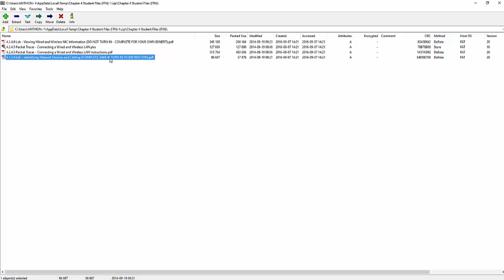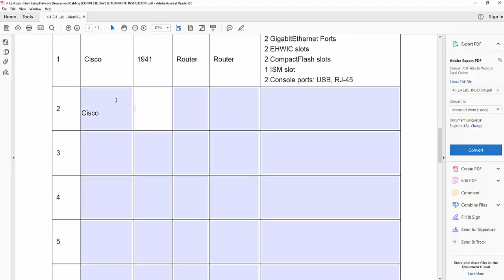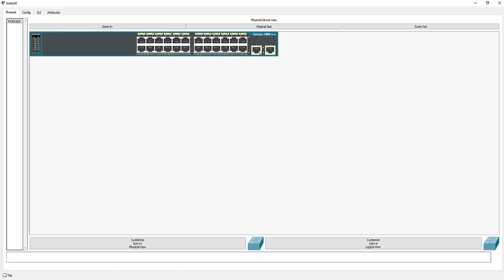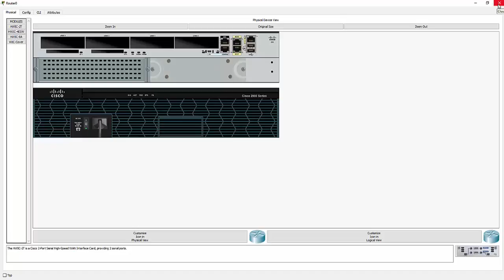PDF 4.1.2.4 - NET 125 (ITN)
This video walks through completing lab 4.1.2.4 - Identifying Network Devices and Cabling.